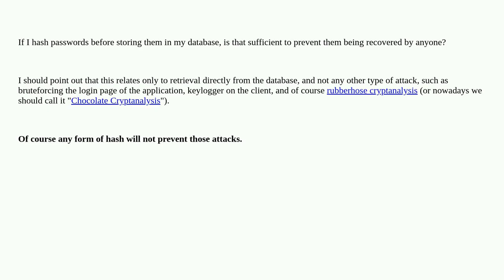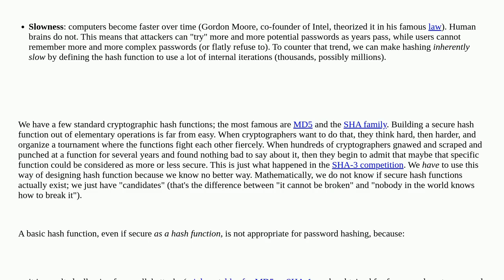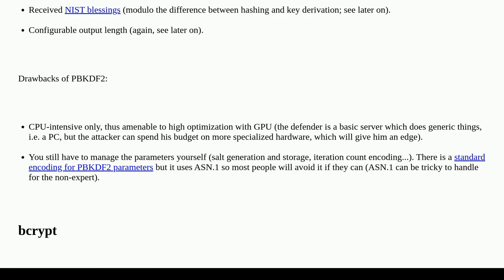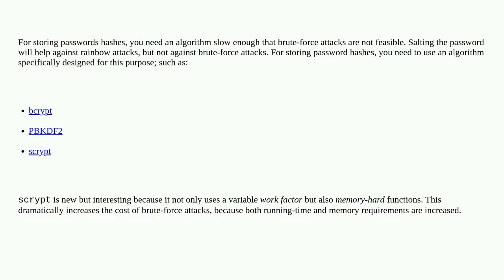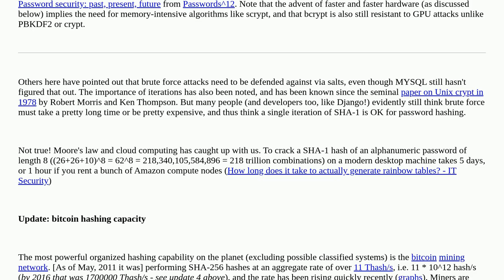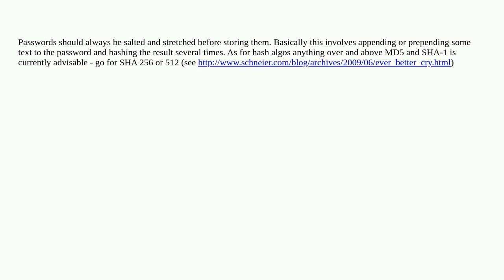Security: How to securely hash passwords?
How to securely hash passwords?

A special thanks goes out to the community

  hash passwords appsec cryptography